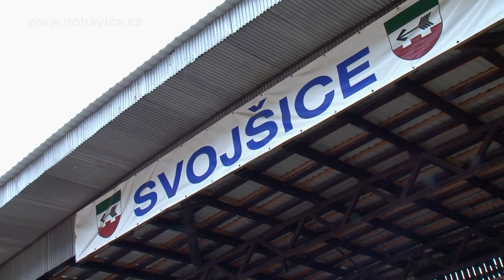Jaromír Nohavica - Tříhodinový koncert ve Svojšicích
Reportáž z prvního z pěti tříhodinových koncertů Jaromíra Nohavici - Svojšice, 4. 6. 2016. Hosty koncertu byli Robert Kuśmierski a Pavel Plánka.

Kamera a střih: Tomáš Linhart